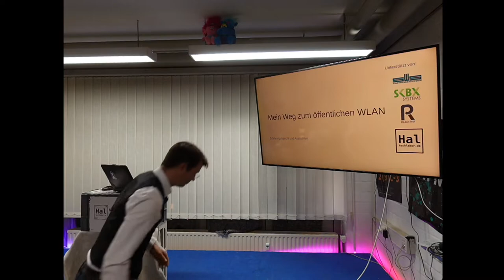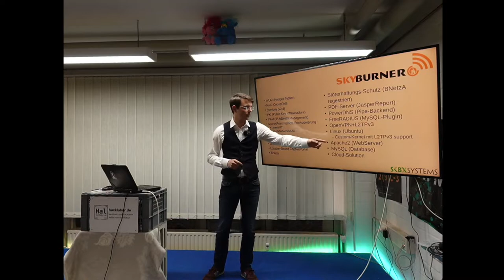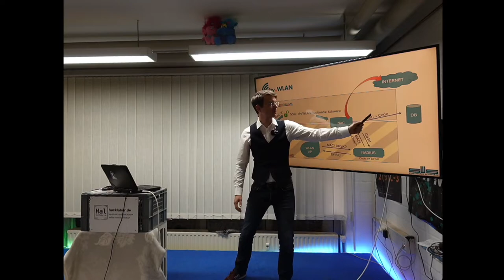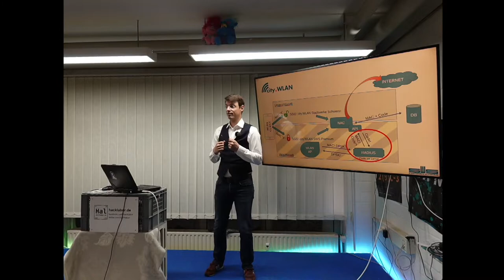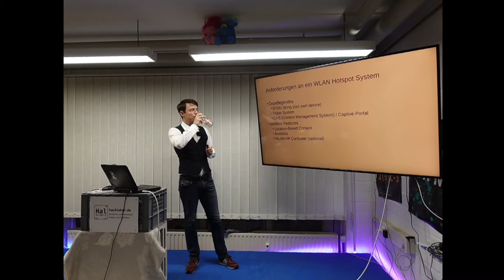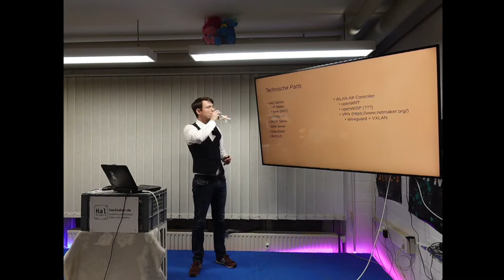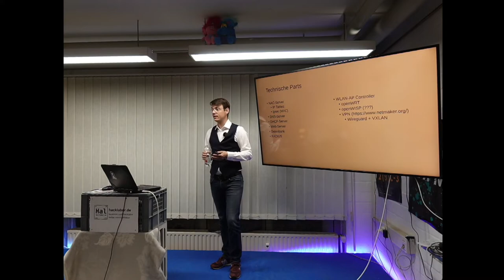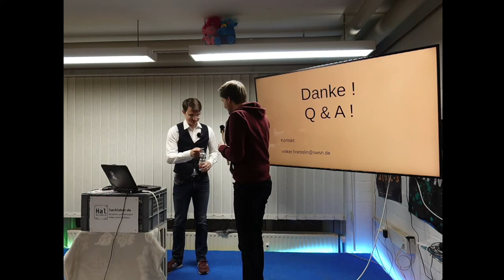Mein Weg zum öffentlichen WLAN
Volker von Hoeßlin, IT-Systemadministrator und Developer bei den Stadtwerken Schwerin zu Gast im Hacklackbor